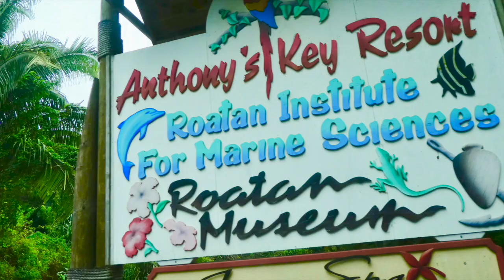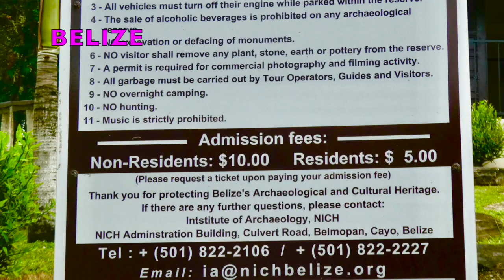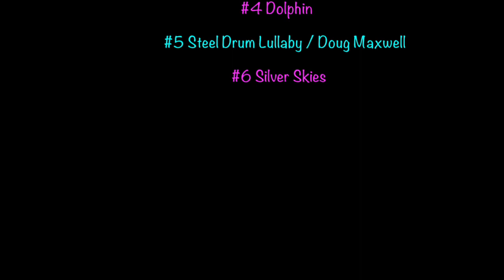Copy of Some favorite travel photos A 1 with music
This video is about Some favorite travel photos A 1